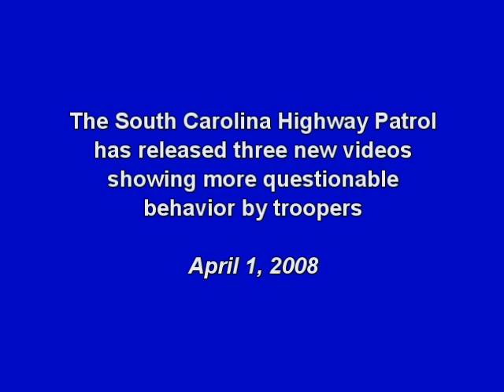Videos show SC troopers hitting, kicking suspects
BY MEG KINNARD (Hilton Head Island Packet) - A South Carolina state trooper is seen kicking a suspect in the head multiple times after a high speed interstate chase in the latest in a string of alarming Highway Patrol videos.

In two other videos released Monday, a trooper is seen punching a suspect several times in the face after a pursuit and a different officer appears to hit a suspect with the barrel of a shotgun during a traffic stop.

The Department of Public Safety released the videos following media requests. They are the latest to surface showing troopers acting aggressively toward suspects.

Highway Patrol Col. Russell Roark and his boss, Public Safety Director James Schweitzer, resigned earlier this year after a video surfaced showing a trooper use a racial epithet while chasing a black suspect. Two other videos released in the weeks that followed show troopers using their cars to ram fleeing suspects.

The number of complaints lodged against South Carolina troopers increased dramatically from 2005 to 2006 - the year all three of the newest videos were recorded - as the number of troopers increased only slightly, according to an Associated Press review of disciplinary records. State budget cuts reduced the force in 2005 to 785 and about 100 officers were added a year later. The force currently has about 950 officers.

The videos have led state and federal authorities to begin investigating possible civil rights violations within the Highway Patrol. While Public Safety spokesman Sid Gaulden has said the agency welcomes the investigations, he also has said the actions captured on video aren't indicative of the behavior of most troopers.

"On a daily basis, the men and women of the Patrol continue to do their job and they continue to do it demonstrating unmatched professionalism," Gaulden said. "The fact that they do so in light of what seems to be a constant media harangue about the actions of a few vividly demonstrates the overarching theme of public service."

In one video released Monday, Lance Cpl. John B. Sawyer can be seen kicking Sergio Caridi in the head about six times in May 2006.

Caridi led troopers and sheriff's deputies on a 30-mile chase on Interstate 95 in a dump truck. Officers shot out several of the truck's tires and Caridi got out of the vehicle with his hands up and got on the ground before Sawyer kicks him in the head.

Caridi appears to try to get up off the ground, and Sawyer kicks him again. Another officer uses a Taser on Caridi, who was subsequently handcuffed and taken to the Florence County jail, according to disciplinary records.

"The driver got out of his vehicle on his hands and knees but would not listen to commands because he kept getting up," Sawyer wrote in a report about the incident. "I attempted to keep him on the ground by hitting his arms with my leg but he continued."

The now-33-year-old Sawyer, a six-year veteran of the Highway Patrol, was placed on administrative leave after the incident, officials said. He resigned several months later and now works with the Marion County Sheriff's Department, according to documents.

Another video released Monday appears to show a trooper hitting a suspect with the barrel of a shotgun during a November 2006 traffic stop. In that incident, Lance Cpl. Michael Tomson had suspect Demetrius Jones pinned on the ground when he appears to hit him with the gun just off the screen. Jones required several stitches, and Tomson said his shotgun slipped, according to disciplinary reports.

Tomson was demoted one rank and his pay was cut 10 percent, Gaulden said.

In the third video, recorded in January 2006, Lance Cpl. E.J. Burton is seen punching a suspect several times in the face after a pursuit and stop. "Because of our position the only thing I could do was use my hands to gain compliance," Burton wrote in a report about the incident involving Aaron Goodman.

Burton was ordered to undergo counseling, Gaulden said.